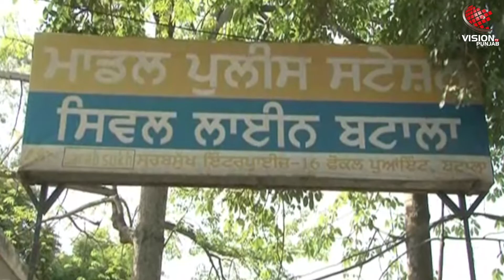News Bulletin II Vision Punjab TV